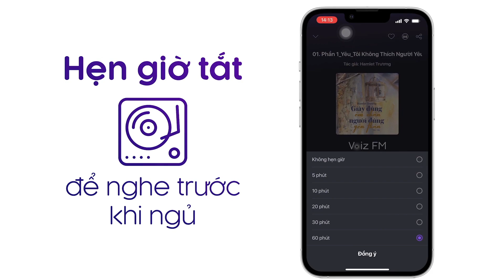Sách nói Tam Sinh Tam Thế Chẩm Thượng Thư - Tập 2A - Đường Thất Công Tử | Voiz FM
Nghe trọn nội dung sách nói Tam Sinh Tam Thế Chẩm Thượng Thư - Tập 2A trên ứng dụng Voiz FM

Duyên phận rốt cuộc là thế nào? Đông Hoa Đế Quân năm ấy chỉ là tiện tay cứu nàng. Nhưng từ đó, trong tim nàng, trong mắt nàng chỉ có bóng hình Đế Quân tài hoa anh tuấn. Nàng thân là nữ vương Thanh Khâu, lại hạ mình vào làm nữ tỳ trong phủ của Đông Hoa. Mấy trăm năm cực khổ, khoảng cách gần nhất chỉ là nàng quét dọn bên này ao, chàng câu cá bên kia ao. Cơ hội trời cho, nàng cứu chàng một mạng, được chàng cưng sủng nhưng mất tiên thuật khiến nàng chỉ còn là con vật không thể biến hình, không thể nói, chỉ biết lặng lẽ bỏ đi trước ngày thành hôn của chàng với người con gái khác. Hai nghìn năm sau, chàng vẫn độc thân, đặc biệt thích xuất hiện trước mặt nàng làm nàng phải khổ công chạy trốn. Nhưng Phượng Cửu càng chạy càng gần, càng tránh càng gặp… Duyên phận chỉ có thể nói là rất khó đoán.

Tại ứng dụng sách nói Voiz FM, sách nói Tam Sinh Tam Thế Chẩm Thượng Thư - Tập 2A được đầu tư chất lượng âm thanh và thu âm chuyên nghiệp, tốt nhất để mang lại trải nghiệm nghe tuyệt vời cho bạn.

Cảm ơn bạn đã ủng hộ Voiz FM. Nếu bạn yêu thích sách nói Tam Sinh Tam Thế Chẩm Thượng Thư - Tập 2A và các nội dung sách nói podcast khác, hãy đăng ký kênh để nhận thông báo về những nội dung mới nhất của Voiz FM channel nhé. Ngoài ra, bạn có thể nghe BẢN FULL ĐỘC QUYỀN hàng chục ngàn nội dung Chất lượng cao khác tại ứng dụng Voiz FM.

ĐườngThấtCôngTử